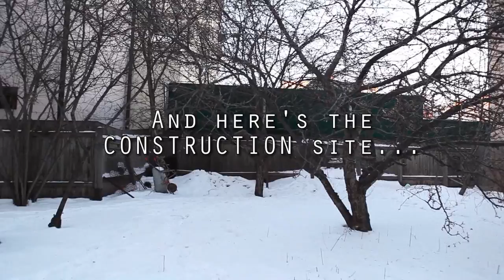Melnikov House & Construction Site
A look at Melnikov House and the neighboring construction site at 39 - 41 Arbat, Moscow. December 15, 2012.